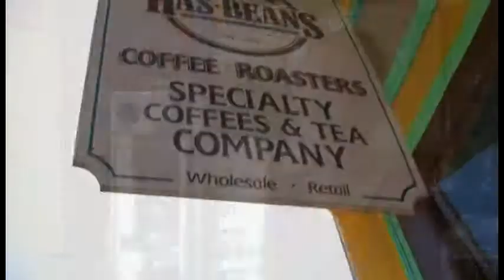Sentinel Presents: Joe Garceau - Live at the Blue Ox (part 1/2)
As part of our new Sentinel Presents series, we bring you Joe Garceau, who performed at the 4th Birthday bash for Blue Ox Radio 97.7 FM.

Filmed on September 25, 2010 at the Blue Ox Community School in Eureka, CA.

Produced by Charles Douglas in association with the Humboldt Sentinel.

Produced at Access Humboldt utilizing community media.